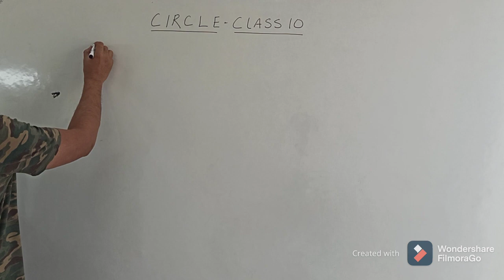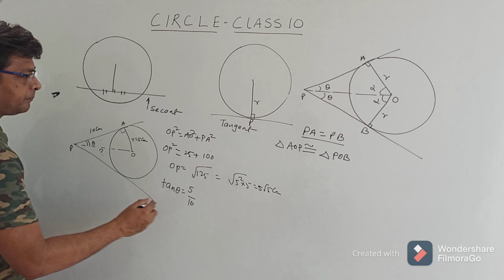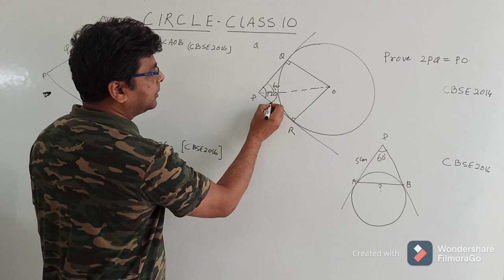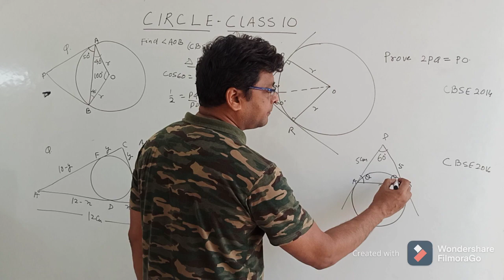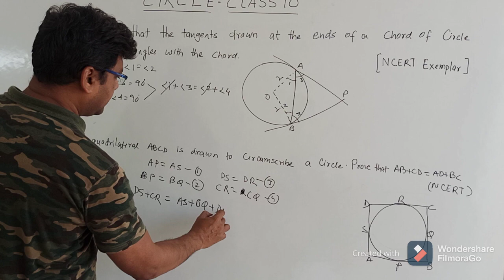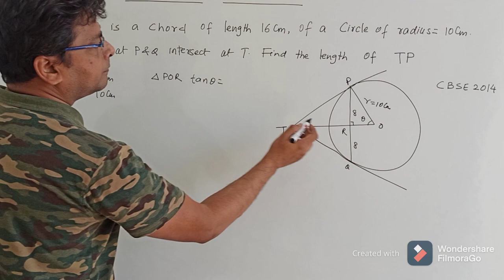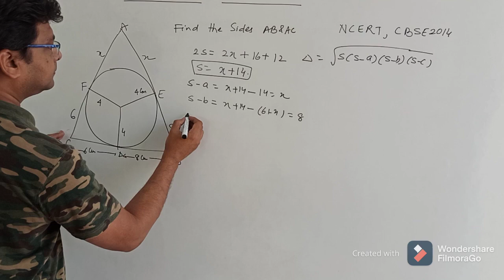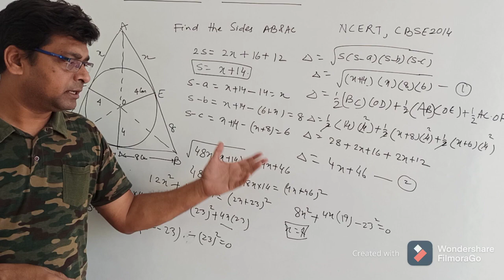Circle Class 10| CBSE | ICSE| NCERT and Board Questions